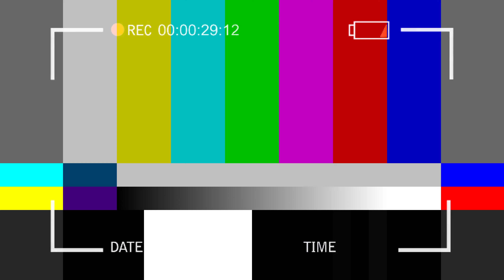Mussoorie Pre-wedding| Kartik & Tanya | The Picture Wala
The Picture Wala - A Premium Indian Wedding Photographer & Cinematographer.

For any queries & updates!!!